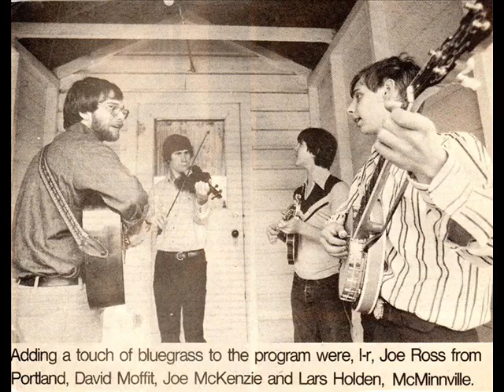J S Bach Invention #9 for 2 violins by David Moffitt